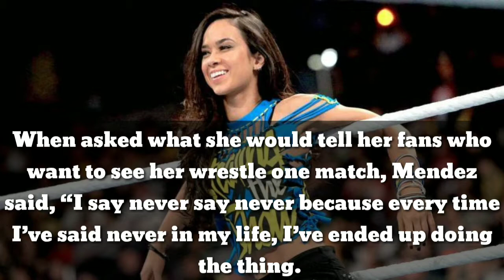AJ LEE WRESTLING RETURN NEVER SAY NEVER|AK IN WRESTLING ENGLISH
IMAGE AND PHOTO : CREDIT (WWE .COM )

wwe, wwe newsworld wrestling news, wrestling news tamil, world wrestling entrainment, ak in wrestling english, wwe